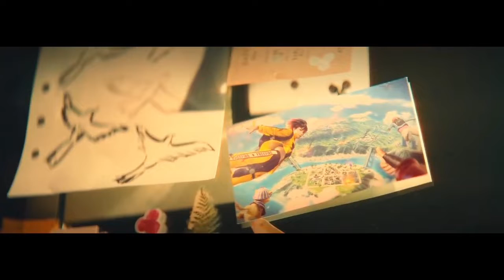I FOUND FREE FIRE KELLY IN REAL LIFE || FREEFIRE MAX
Hello Guys;

CONFIGURACIÓN PERFECTA para SAMSUNGA3,A5,A6,A7,J2,J5,J7,S5,S6,S7,39,410,420,A30,450,470//FREEFIR

Next fist skin
free fire next fist skin
Next fist skin free fire
new evo bundle freefire
evo bundle ob36 freefire
tonight update freefire
freefire max
evo mp40 return freefire
next evo gun free fire
evo scar 2.0 full review free fire
evo an94 full video review free fire
next return evo bundle freefire
next return evo gun free fire
next return fist skin free fire
one punch man fist skin return freefire
one punch man m1887 return freefire
next moco store fist skin free fire
December elite pass 2022 free fire
November elite pass 2022
Thomson incubator free fire
Next Gun incubator
Next incubator video review
New event
Next moco store free fire
incubator thomson skin video review free
Booyah day 3.0 all items video review free fire
Booyah day 3.0 all free items review free fire
Booyah day 2022 all items review free fire
OB36 Booyah day 3.0 event all items review free fire
Booyah day 3.0 event calendar review free fire
Booyah Day 3.0
Diwali fist skin free fire
Diwali fist skin kunsa event mein aayaga
ALL ITEMS REVIEW EVO M4A1 FF
M4A1 EVO GUN Faded wheel freefire
FAMAS EVO GUN Return date freefire
FIGHT THE DARKNESS Event freefire
New FIGHT THE DARKNESS Event freefire
FIGHT THE DARKNESS
LEVEL UP SHOP Freefire
LEVEL UP SHOP event date freefire
Kab aaye ga LEVEL UP SHOP
LEVEL UP SHOP 2022
Diwali 2022 LEVEL UP SHOP
LEVEL UP SHOP mein kya hoga
LEVEL UP SHOP event freefire
GIFT OF LIGHT Event freefire
Diwali 2022 GIFT OF LIGHT Event freefire
GIFT OF LIGHT Event Date freefire
Kunsa bundle hoga GIFT OF LIGHT Event mein
2022 GIFT OF LIGHT Event date freefire
GIFT OF LIGHT
GIFT OF LIGHT 2022
ELITE PASS OFFER
October ELITE PASS Discount event
kunsa event mein aaya ga ELITE PASS discount
this month discount event freefire
October mystery shop freefire
This month elite pass discount event freefire
DIWALI PASS Event Date freefire
2022 DIWALI PASS freefire
kab aaye ga DIWALI PASS freefire
Kya DIWALI PASS away freefire
DIWALI PASS Date freefire
DIWALI PASS
100% BONUS TOP-UP
100% BONUS TOP-UP kab aaye ga
Next topup event freefire
CRIMINAL ROYALE Freefire
CRIMINAL ROYALE Date freefire
New CRIMINAL ROYALE event freefire
CRIMINAL ROYALE
LIGHT ROYALE
LIGHT ROYALE event freefire
new event LIGHT ROYALE
LIGHT ROYALE Date freefire
MAGIC CUBE CHALLENGE event freefire
new event MAGIC CUBE CHALLENGE
Diwali calendar review free fire
Diwali calendar free fire
2022 Diwali calendar free fire